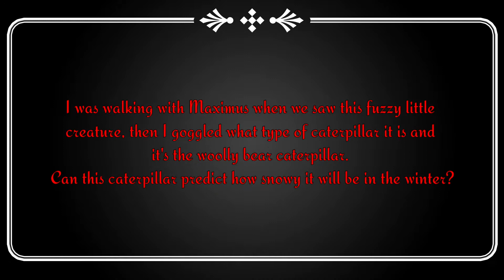Can this creature predicts seasonal change?